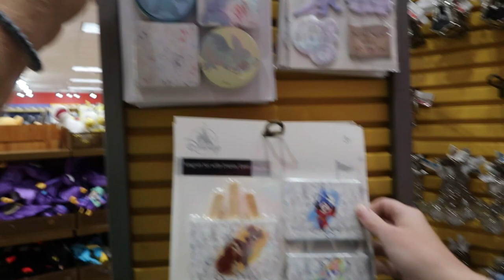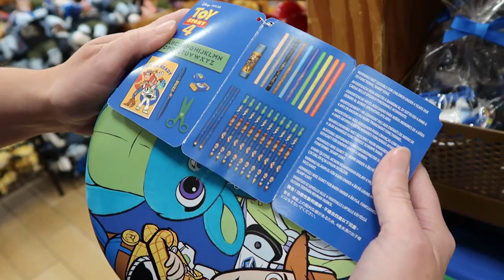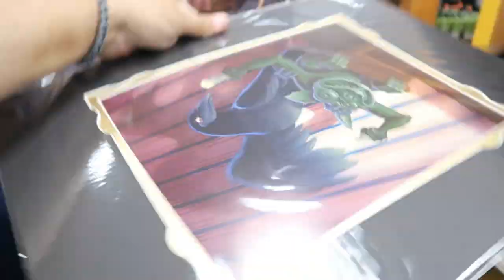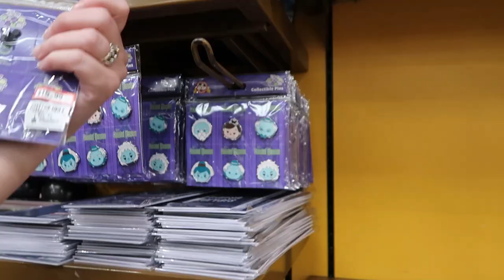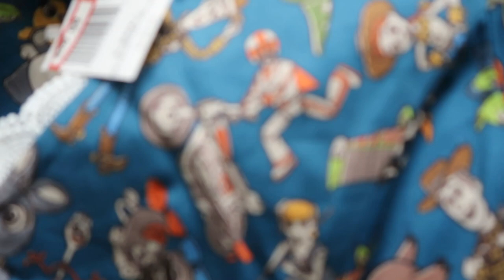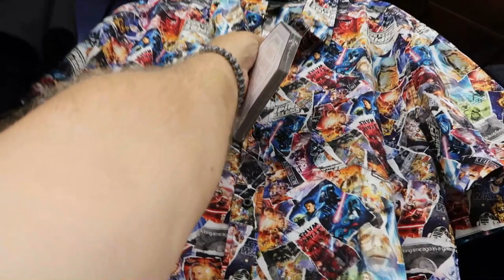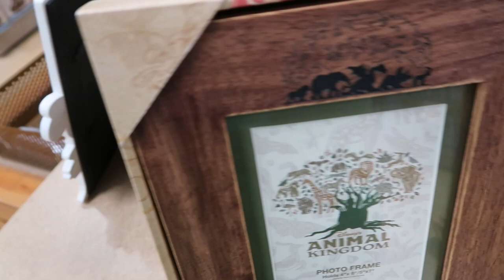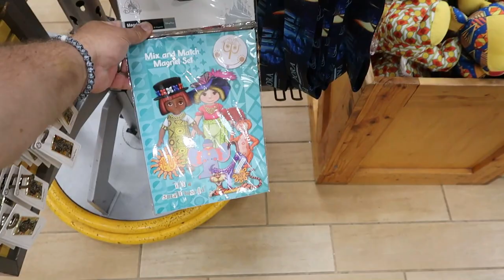New Disney Character Warehouse UPDATE 11/7/20 Vineland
Hey Guys!
Join us for the only update this week. And it's a long one!
Here is the first from Vineland ( 8200 Vineland Ave Orlando)
Sunday we will be streaming from Magic Kingdom, and it's now decorated for Christmas!
Will be going earlier then our usual 7;00 pm start time.

And to our Patrons: Susy, Cherri, Jane, Randy, Karen and Mary.
Susy, Donny, Derick, Greggory, Becky, Karen, Randy, Diane, Eden, Brandyn, Talia, Cherri, Mary, Cynthia, Ethan, Mete, and Dorothy.